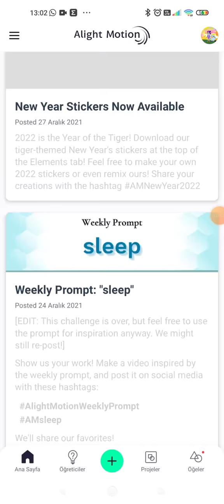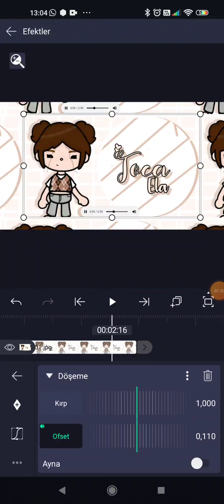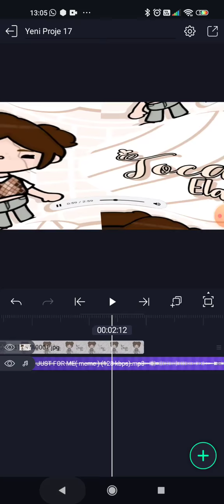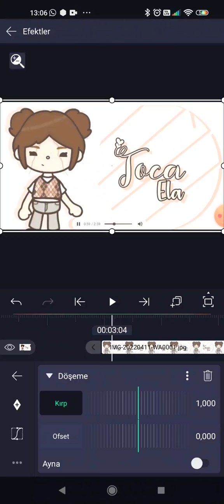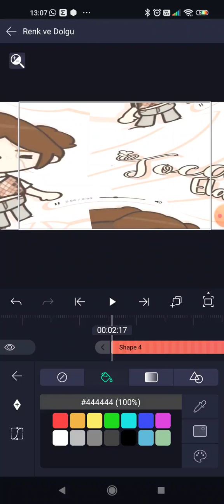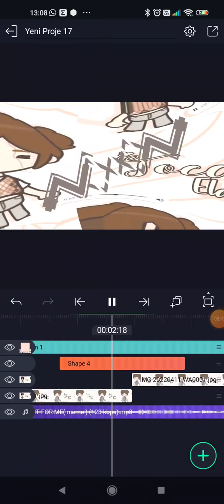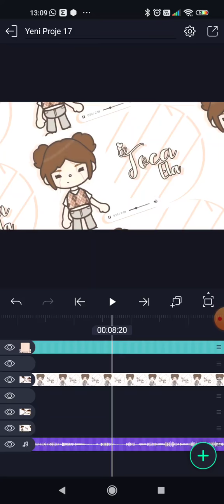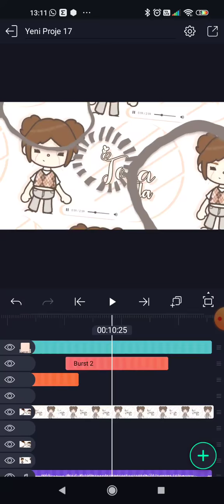İntro Nasıl Yapılır?🤍🍄